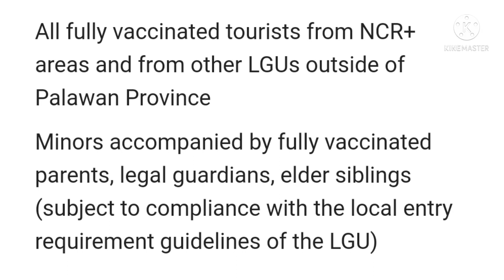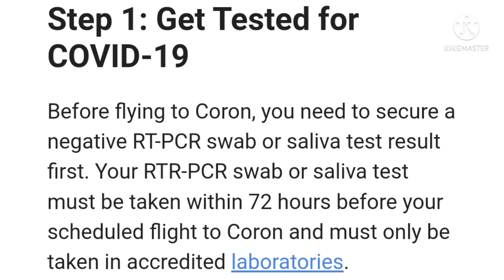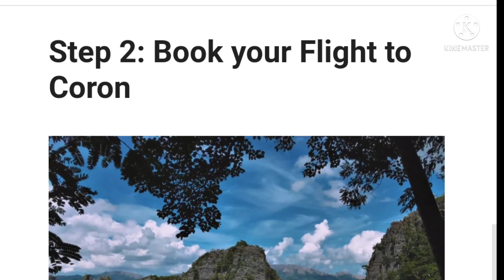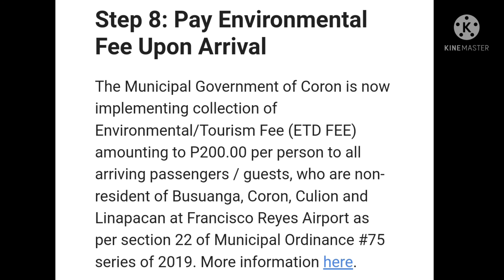Paano magtravel sa Coron - Requirements and Guide (2022)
Before you go (Pre-Flight Checklist):

COVID-19 Vaccination Card issued by a legitimate institution or DOH-accredited laboratory

Negative RT-PCR swab or saliva test result

Confirmation letter from your hotel and tour agency

Confirmed roundtrip tickets

Environmental Fee

Approved S-Pass